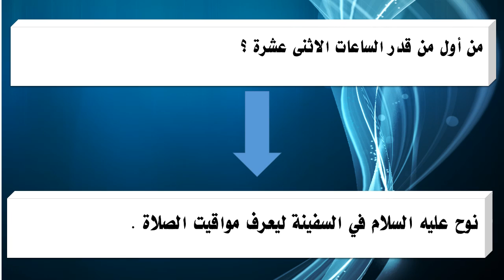من أول من قدر الساعات الاثنى عشرة ؟